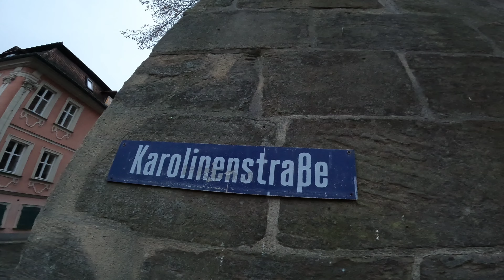Die Schule der magischen Tiere 3 Film Drehorte in der Stadt Bamberg Bayern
Die Schule der magischen Tiere 3 Film Drehorte in Bamberg besuchen mit Justus König

Die Schule der magischen Tiere 2“ wird zum erfolgreichsten deutschen Film des Jahres – tolle Werbung für Bamberg, wo er gedreht wurde.
Mehr als 1,7 Millionen Zuschauer ließen sich vom Kinderfilm „Die Schule der magischen Tiere 2“ verzaubern. Rekord! Kein anderer deutscher Film hat 2022 eine solch magische Anziehungskraft auf das Publikum ausgeübt. Für die Welterbestadt ist das tierisch gute Werbung – noch dazu kostenlos. Denn die Dreharbeiten fanden im Sommer 2021 zu einem großen Teil in Bamberg statt. Beinahe alle Aufnahmen außerhalb des Schulgeländes wurden an der Regnitz gedreht.

Dreharbeiten von Die Schule der magischen Tiere 3 in Bamberg: Teil Drei des Kinderbuchs wurde verfilmt.
Hier im Bamberg wurde „Die Schule der magischen Tiere 3“ gedreht
Ida (Emilia Maier)  mit ihrem magischen Fuchs Rabbat kamm sie  wieder nach Bamberg.

Der dritte Teil von „Die Schule der magischen Tiere“ wurde wieder in Bamberg verfilmt. Am Montag, 11. September, ging es hier los mot den Dreharbeiten. Der Kinofilm "Die Schule der magischen Tiere 3" wurde wie schon Teil Zwei auch in Bamberg gedreht. Die Stadt hat bekannt gegeben, wo deshalb in der Bamberger Innenstadt Sperrungen eingerichtet wurden. Freilich ohne den Titel des Films zu nennen.

 Montag, 11. September 2023, kommte es wegen Filmdreharbeiten im Bereich des Alten Rathauses zu zeitweisen Sperrungen", erklärte die Stadt. Und weiter: An diesem Tag wurde in der Zeit von 7 bis 20 Uhr die Dominikanerstraße ab Herrenstraße bis Untere Brücke, das „Kernsgäßchen“ sowie der Bereich ab Geyerswörthplatz bis Altes Rathaus
Der Parkplatz Schranne war am 11.09.23 von 6 bis 22 Uhr komplett gesperrt

Die Schule der magischen Tiere 3" mit Emilia Maier: Ida in Bamberg
DREH IN BAMBERG
„Schule der magischen Tiere 3“ in der Maisel-Bräu
Dreharbeiten für "Die Schule der magischen Tiere 3" in Bamberg

Bamberg – "Die Schule der magischen Tiere 3" in der ehemaligen Maisel-Brauerei: Die Dreharbeiten in Bamberg für den dritten Teil der Kinoreihe gingen danals am Donnerstag zu Ende. Am Donnerstag war das Filmteam für den Kinderfilm "Die Schule der magischen Tiere 3" an der ehemaligen Bamberger Brauerei Maisel aktiv. Im Keller des Baudenkmals drehten die Kameraleute weitere Szenen, die später im Kino zu sehen sein sollen. "Sie haben da unten ein bisschen was aufgebaut, mehr darf ich nicht verraten", sagte eine Mitarbeiterin. Für die Schauspieler und das Team waren draußen auf dem Vorhof Versorgungsstände und Trucks aufgebaut.
 Regisseur Sven Unterwaldt hatte die Bamberger Kunsthandlung Senger kurzerhand in einen Friseursalon für Idas Mutter

Die Schule der magischen Tiere:
Die Wintersteinschule ist keine gewöhnliche Schule. Hier lernen die Kinder an der Seite von ihnen eigens zugeteilten, magischen Tieren und erleben dabei jede Menge Abenteuer.
Der zweite Spielfilm aus der „Schule der magischen Tiere“-Reihe läuft ab dem 29. September 2022 in den deutschen Kinos. Nach dem großen Erfolg der ersten Verfilmung, welche als publikumsstärkster deutscher Film 2021 mit dem deutschen Filmpreis ausgezeichnet wurde, ist eine Verfilmung des dritten Buchs „Keller des Grauens“ höchstwahrscheinlich.
Die Schule der magischen Tiere 3“ soll am 3. Oktober 2024 in den Kinos starten.

Die Schule der magischen Tiere 3 – Handlung“
Im dritten Band der zugrundeliegenden Buchreiche von Margit Auer, sorgt eine Lesenacht für Aufregung an der Wintersteinschule. Denn ein paar Kinder verirren sich im „Keller des Grauens“.

Eddie und Helene stehen in diesem Band im Fokus. Die Beiden wünschen sich einen magischen, tierischen Freund an ihrer Seite, der ihnen dabei hilft, sich ihren Problemen zu stellen und eine Lösung zu finden. Es ist also an der Zeit den richtigen, tierischen Gefährten für die beiden Schüler zu finden. Die Lehrerin Miss Cornfield und Mr. Morrison, der Inhaber der magischen Zoohandlung, überreichen Eddie die Fledermaus Eugenia und Helene den sprechenden Kater Karajan. Doch das ist längst nicht alles, worüber sich Lehrerin Miss Cornfield Gedanken macht, denn zusätzlich ist die Wintersteinschule von einer Reihe mysteriöser Stromausfälle betroffen. Derweil kämpft die neue Schülerin Ida dafür, einen besonderen Kastanienbaum, das Zuhause von Streifenhörnchen Leonardo, zu retten.
Beim großen Erfolg der bisherigen Verfilmung ist stark damit zu rechnen, dass sich auch an der beliebten Besetzung nicht allzu viel ändern wird. Demnach könnte man sich auf die Kinderstars rund um Emilia Maier, Loris Sichrovsky und Leonard Conrads inklusive ihrer magischen Tiere mit den Stimmen von Max von der Groeben, Katharina Thalbach und Rick Kavanian freuen. Wer für die Regie verantwortlich sein könnte, ist aktuell nicht bekannt.